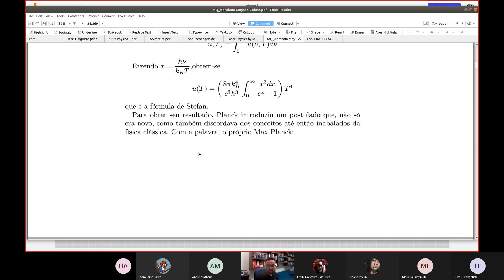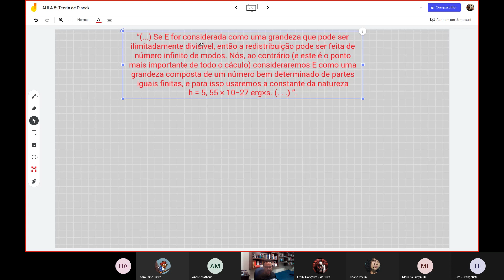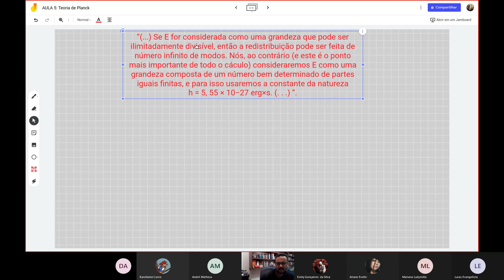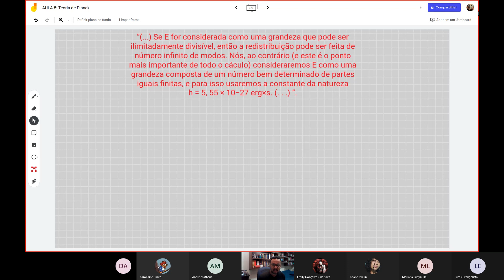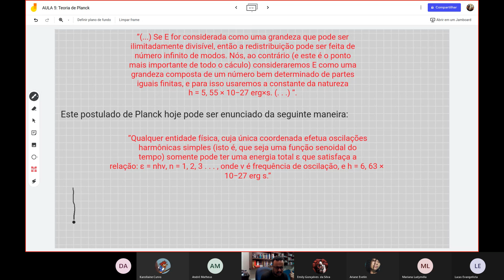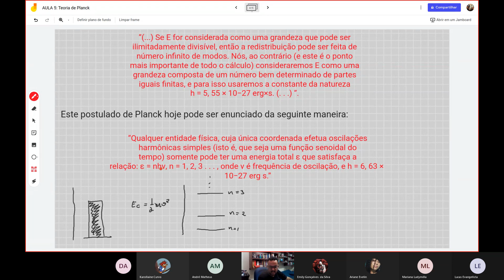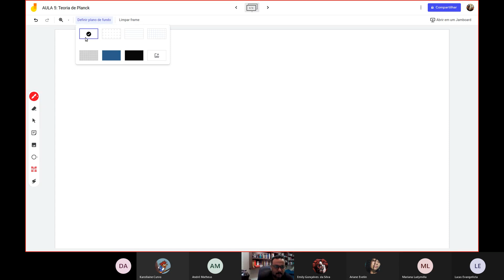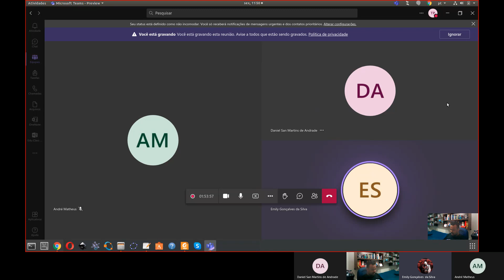AULA 5 (02/07/2021 - Sexta feira): Introdução a Teoria Quântica | Estrutura da Matéria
Conteúdo: Problemas que deram origem à mecânica quântica: Lei da radiação de Planck.